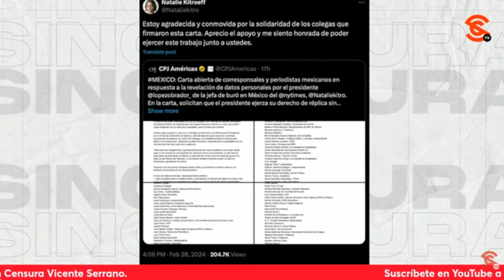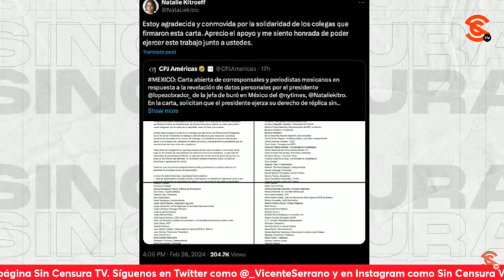MARGARINFLAS QUIERE QUE A ELLA Y A LOS F4CH0S LOS INCLUYAN EN EL PUEBLO ¡ESO NO SE EXIGE, SE GANA!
Chiale… Margarita “Margarinflas” Zavala, ahí como pudo, como de costumbre, exigió frente a Gerardo Fernández Noroña que exista una ley o algo así, para que a ella y a los f4ch0s, como el nefario y espurio de su esposo Felipe Calderón, sean considerados también como Pueblo ¡Eso no se exige, se gana!